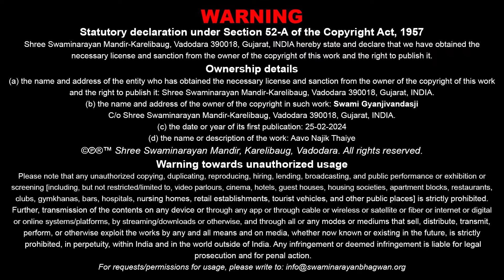Aavo Najik Thaiye - 40 | Aajni Pedhi | 25 Feb 2024 | Gyanjivandasji Swami - Kundaldham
Title: Aajni Pedhi
Guj. Title: આજની પેઢી
Type: Katha
Category: Aavo Najik Thaiye
Orator: Gyanjivandasji Swami - Kundaldham
Sabha Number: 40
Event Date: 25 Feb 2024

Playlist Name: Aavo Najik Thaiye... | આવો નજીક થઈએ...| Gyanjivandasji Swami - Kundaldham